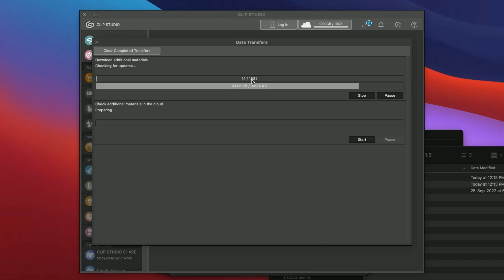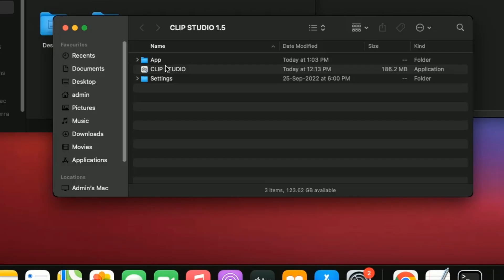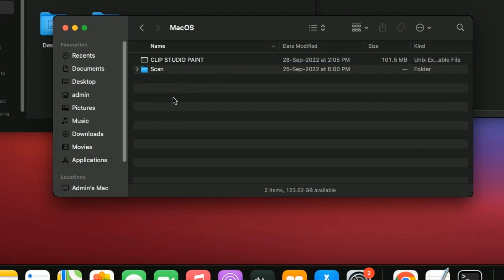How to Download Brush in Clip Studio (without licence) | Where are my Clip Studio Paint files?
How to Download Brush in Clip Studio Paint. Step by step how to download brush/materials and make account in Clip Studio, even without buying the program.

In 2nd half of the video you will find where are my clip studio paint files or where clip studio paint installed on MAC.

Timestamp:
0:00 Open Clip Studio to download assets, materials, and brushes
1:24 Where are my Clip Studio paint files?

Topics coverd in the video:
How to Download Brush in Clip Studio,
Where are my Clip Studio Paint files,
digital artist tips,
digital art,
digital art tutorial,
digital artist,
digital art for beginners,
CSP,
clip studio,
art class,
how to color,
tools,
art tutorial,
Clip studio Paint guide,
clip studio paint for beginners,
clip studio paint ipad,
coloring clip studio,
tool properties,
brush settings,
clip studio paint brushes